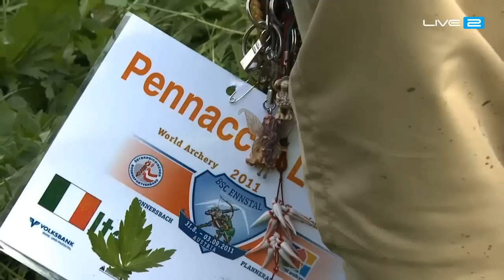Bogen-WM - Donnersbach 2011